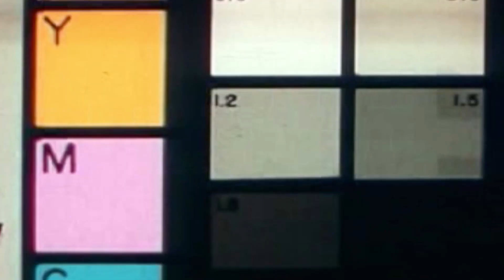Tvhleek - Gone Forever [Live Performance]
Watch the Live Performance video for "Gone Forever" by Tvhleek
Directed by MillionsMovies

44 Nights OUT NOW!